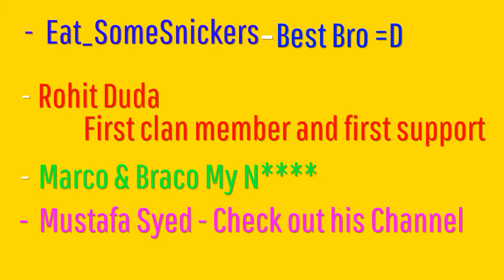Shoutouts + [CB] vs Trashtalking noobs [ Sniper/Nukeduke]{Clutch}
We did a cb vs snake and lost and sniper/Nukeduke were spect and after we lost they made a chat and they started Trash Talking and saying Sad and other thing so we did a cb vs them and after we won we did the samething 2 to them. And they lost
 BTW you cant like or dislike cuz I know that snipers and his Boyfriends will make accounts and dislike the vid lol